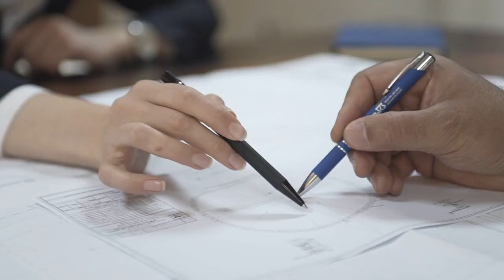Tunel Kalıpları - Ermaks Mühendislik çelik iksa profil kafes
Tünel ekipmanları Ermaks ostim saray üretim
Manufactured all products have ISO 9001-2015, OHSAS 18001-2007, ISO 14001: 2015, OHSAS 18001: 2007, ISO 9001: 2015 and A + certificates according to with international standards